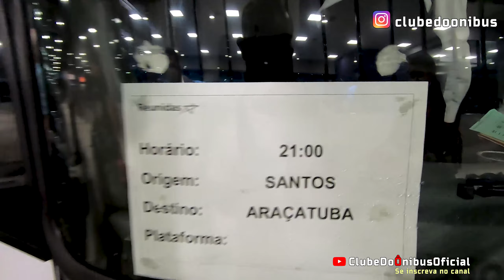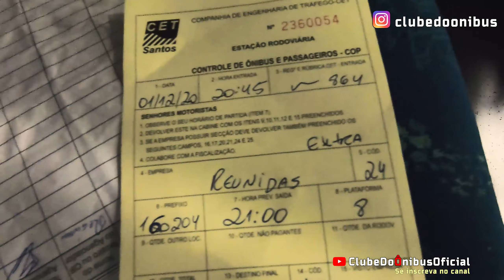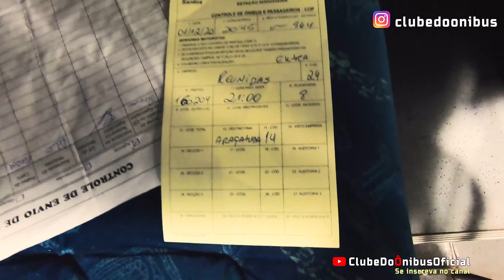SUPER ESTREIA DD LEITO STAR NA LINHA DE SANTOS + IMAGENS INTERNAS - LINHA: SANTOS x ARAÇATUBA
EMPRESA E VEÍCULO:

•Empresa: Empresa Reunidas Paulista de Transportes
•Fabricante da Carroceria: Marcopolo
•Modelo da Carroceria: Paradiso G6 1800 DD
•Fabricante do Chassi: Mercedes Benz
•Modelo do Chassi: O500RSD
•Ano de Fabricação: 2011

Obs.: Veículo transformado, deixou de ser 100% leito cama, para ter configuração semi leito no piso superior e leito cama no piso inferior

Na estrada desde 25 de setembro de 1948 as Empresas Reunidas Paulista de Transporte LTDA colocou o pneu na estrada com uma frota de 10 ônibus, que realizavam o transporte entre as cidades de Bauru, Pirajuí, Guarantã, Cafelândia, Lins, Penápolis e Araçatuba.

A empresa, antes situada em Lins, teve sua sede transferida para Bauru em novembro de 1952.

Nesse período, inovação passou a ser a palavra chave na empresa.  Em 25 de março de 1969, considerado um carro extremamente moderno, com tecnologia avançada para a época, a Reunidas Paulista lança o primeiro ônibus-leito.

Buscando agilidade na operação dos serviços, em 1980 a empresa foi transferida para Araçatuba, considerado ponto estratégico. Houve modificações também na política de trabalho, que contou com reformas e ampliações, proporcionando mais conforto e comodidade a funcionários e usuários.

A Reunidas Paulista atua há 70 anos no transporte rodoviário de passageiros em rotas intermunicipais, interestaduais e fretamentos para turismo, percorrendo várias cidades entre os estados de São Paulo, Rio de Janeiro e Mato Grosso do Sul, encurtando caminhos e promovendo encontros desde 1948.

Veja um vídeo de dois DDs do Expresso de Prata na Nova Estação Rodoviária de Santos

Equipamento utilizado para gravação das imagens:

- Estabilizador Gimbal Hohem Istead Pro 2 P/ Gopro Hero 7 Black ou similares;
- Microfone Boya By-m1 Omnidirecional

🔔ATIVE AS NOTIFICAÇÕES!🔔 PARA RECEBER OS PRÓXIMOS VIDEOS EM PRIMEIRA MÃO E ACOMPANHE NOSSO CONTEÚDO SOBRE ÔNIBUS.